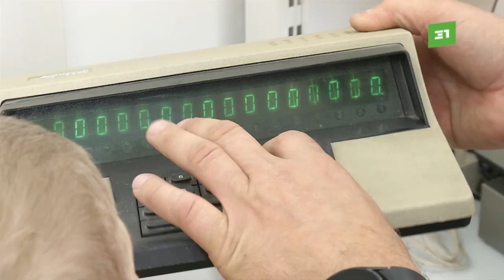Попали в эпоху своих бабушек и дедушек. Школьникам показали технику середины прошлого века